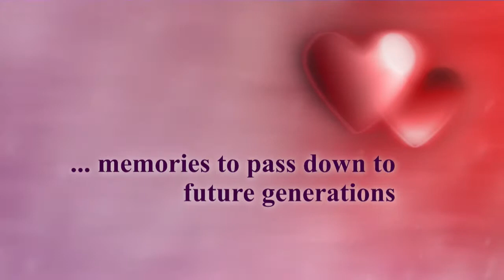WEDDINGS IN FOCUS - Wedding Love story